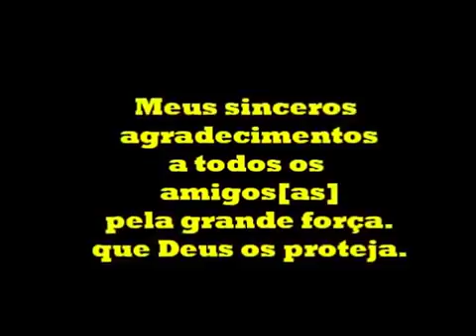AMARILDO COUTO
novo cd,paixao sem limite.